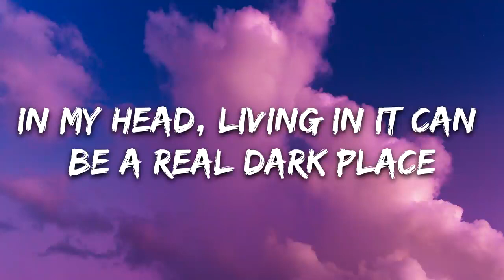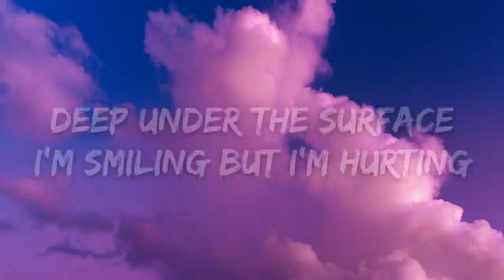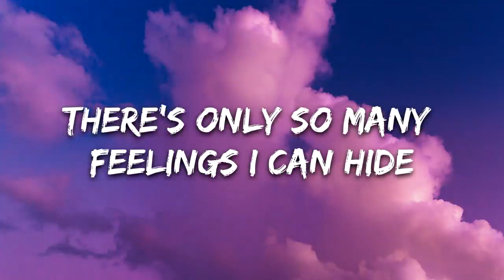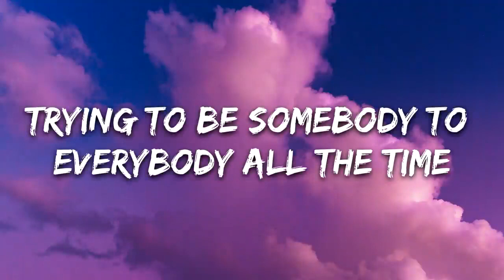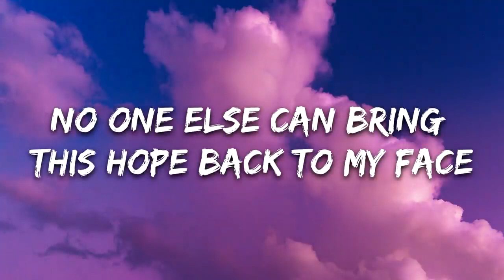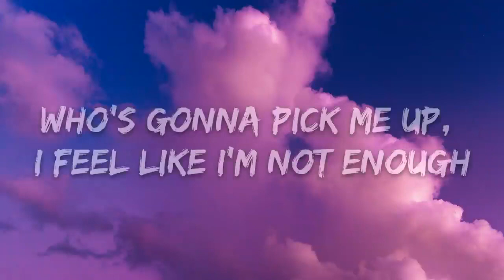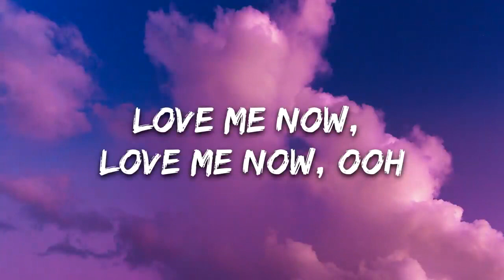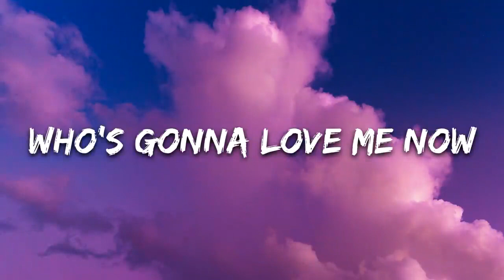Kygo - Love Me Now ft. Zoe Wees (Lyrics)